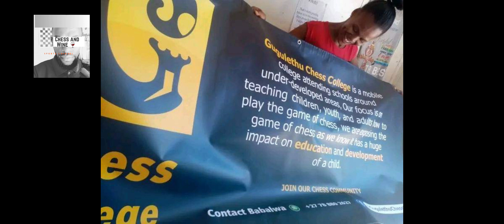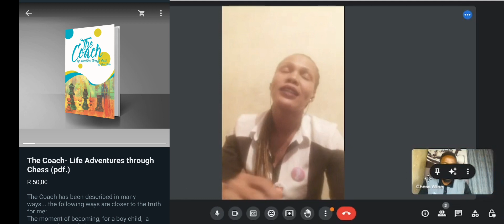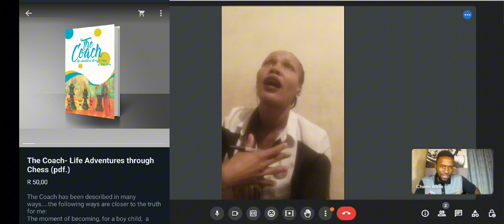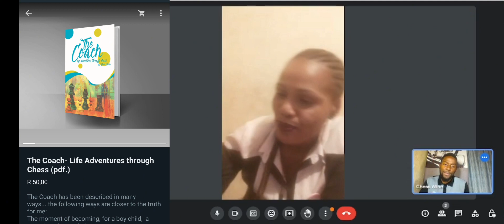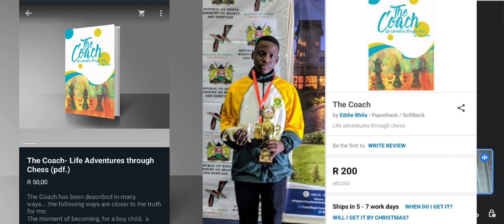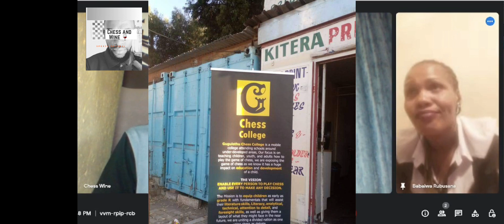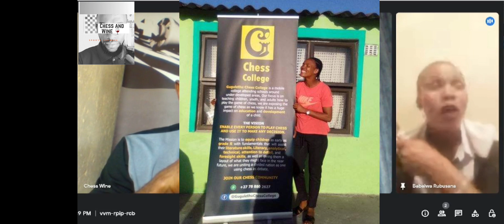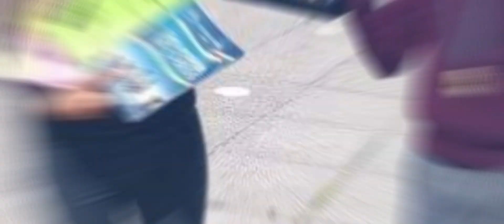The Award winning Ms Babalwa Rubusana, Western Province Sports Community Builder of the Year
Gugulethu Chess College, Luzuko Primary School, and more. With over 300 Chess players trained, the Gugulethu Chess College carries the future of Chess in SA